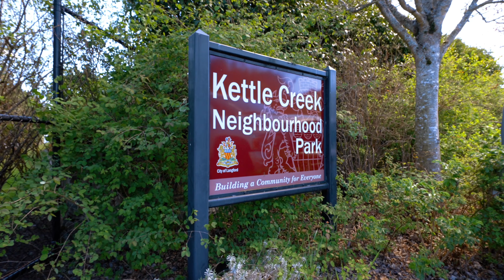Real Estate Video Tour – 2892 Orange Blossom Cres – Langford, BC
Single family detached home on private corner lot close to Langford Lake!

Property Description:
Situated in a quiet subdivision just a couple of blocks from Langford Lake, this nice private corner lot backs onto the community park. 2892 Orange Blossom is great for young families or someone wanting to downsize their home and still enjoy an active outdoor lifestyle. The Ed Nixon Trail, popular with walkers, hikers, runners and mountain bikers goes around the lake and is just across West Shore Parkway. Mount Finlayson and Goldstream Park are only 5 minutes away, as are the YMCA and the Westhills area, which is surrounded by great schools. A short 7-minute drive gets you to Costco, Save-on-Foods and everything downtown Langford has to offer. As you can see this is a special find, and there is a need for more homes of this size. This one won’t last long, so contact your realtor today to book a showing.

Home for Sale in Langford | Craig Toker Real Estate
Property for Sale in Langford, BC